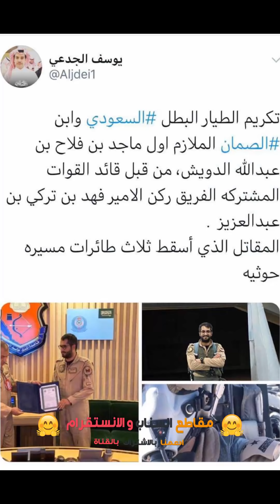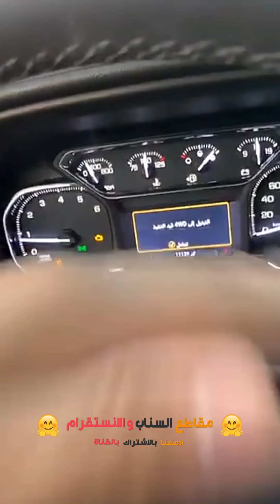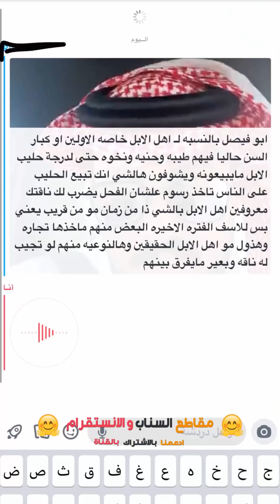تعليق الامير ناصر بن نواف على تكريم الطيار ماجد الدويش